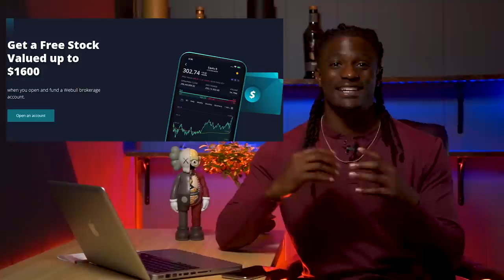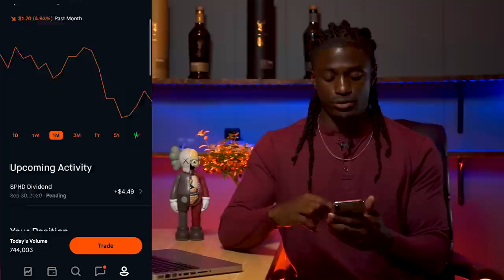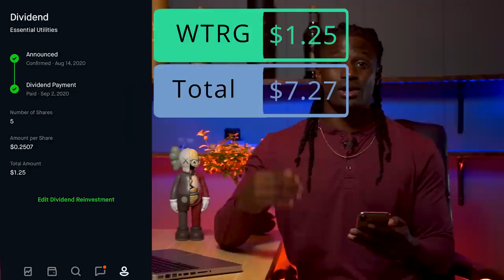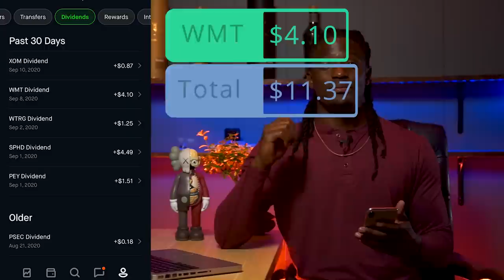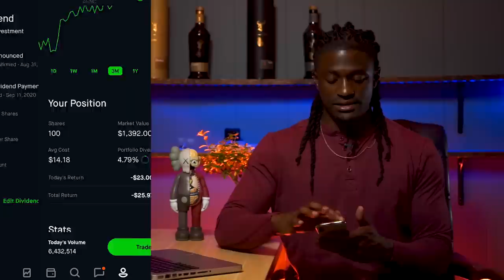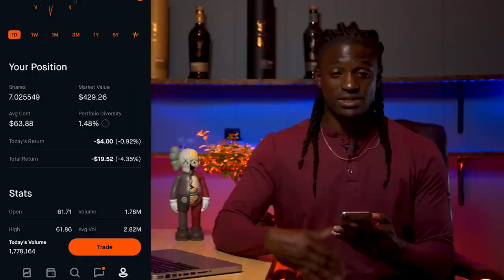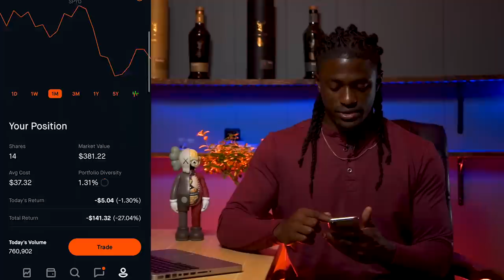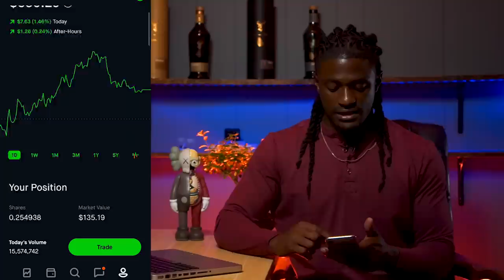Dividend Income From $29,190 Account - Paid 13 Times - Robinhood Portfolio - How Much Did I Make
► LIMITED TIME: Get A FREE STOCKS ON WEBULL when you deposit $100 (Valued up to $1600):

► LIMITED TIME: Get 2 FREE STOCKS ON WEBULL when you deposit $100 (Valued up to $1600)